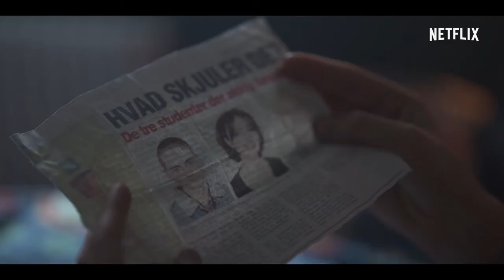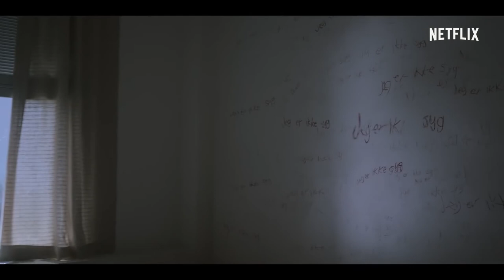EQUINOX Trailer (2020) Netflix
In 1999, 21 high school graduates vanish without a trace. Twenty years later, Astrid discovers the unsettling truth behind the disappearance of her sister Ida and her classmates.